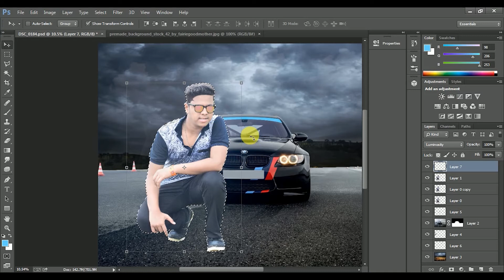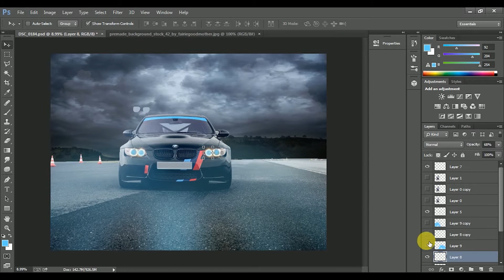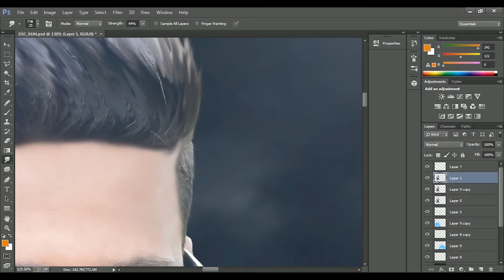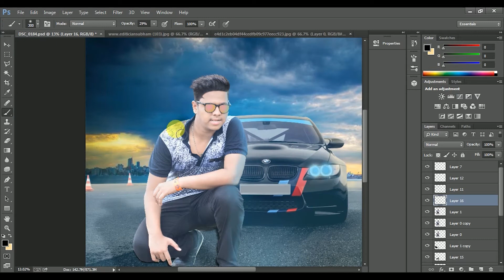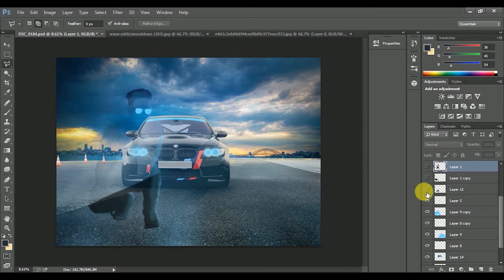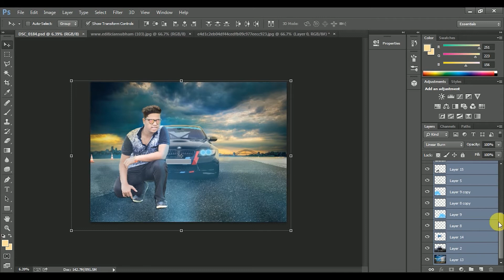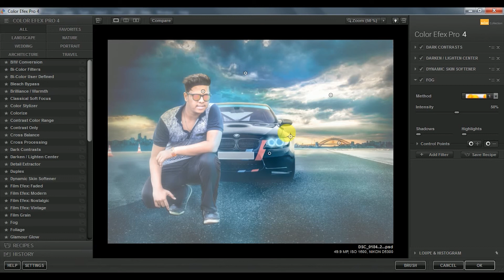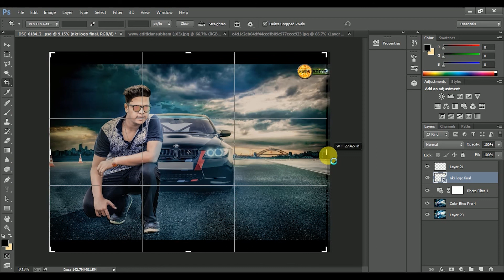night secen photo manupulation with BMW part2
Hey Guys.

in this tutorials has many tricks to learn photoshop.
In Advance level

Photo manipulation With BMW Car.

like:- blur, merging layers, place proper Objects and characters,

Nkredits...